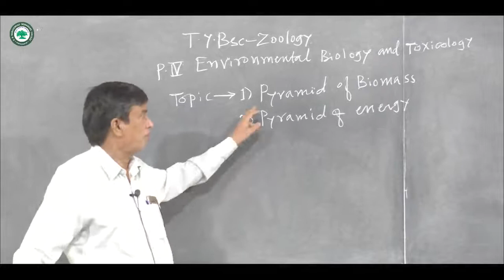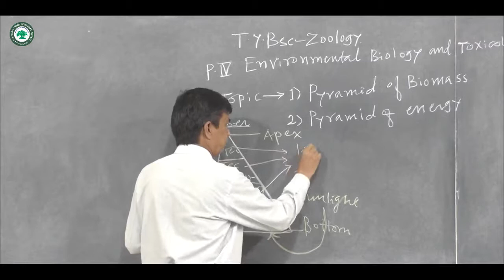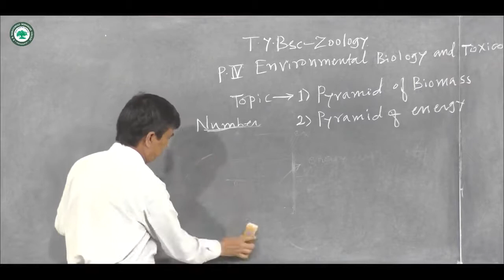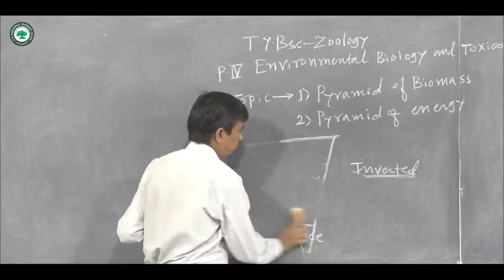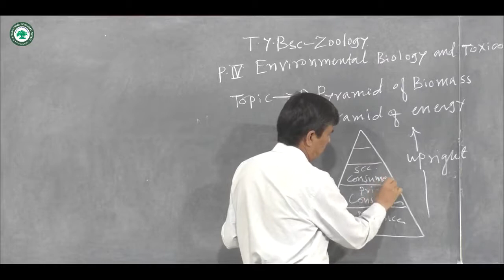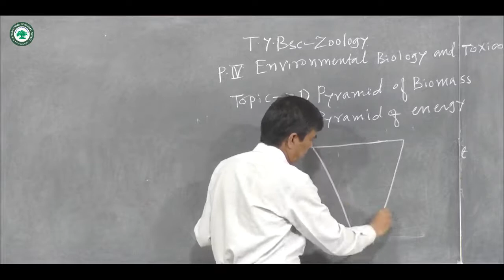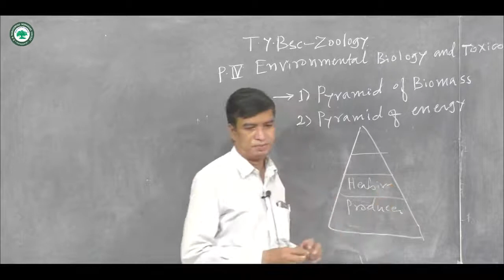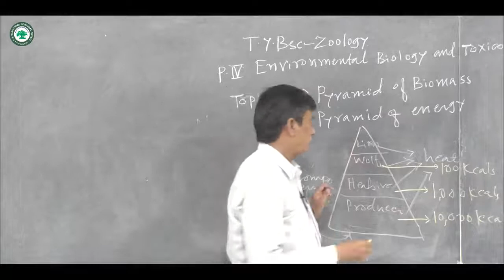T.Y.B.Sc.(Env. Bio. & Toxicology) || Topic: Pyramid of Biomass || By Prof. Kalunkhe B.N.